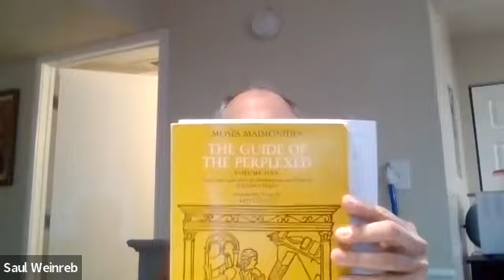Guide for the Perplexed Lecture 1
This is the first lecture in our series studying Maimonides classic work, the Guide For the Perplexed. In it we introduce the book and read his letter to his student Rabbi Joseph.